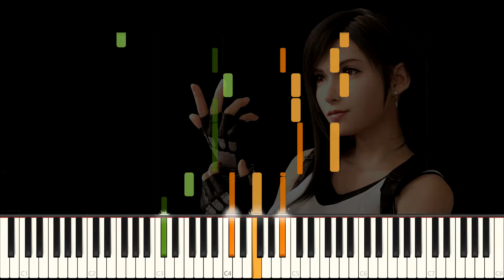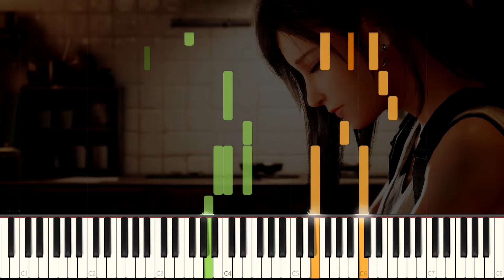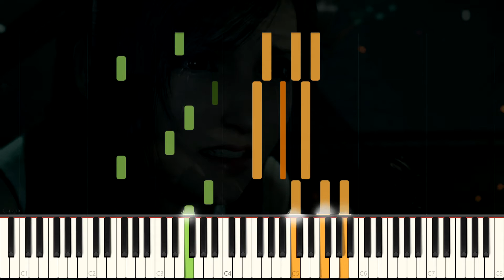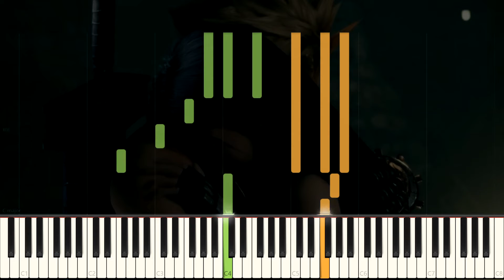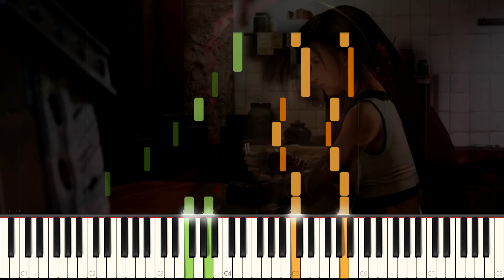Tifa Theme Song - FFVII Remake - Piano Tutorial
Tifa Lockhart Theme Song - FFVII Remake
Composed by Nobou Uematsu
Arranged by RU's Piano